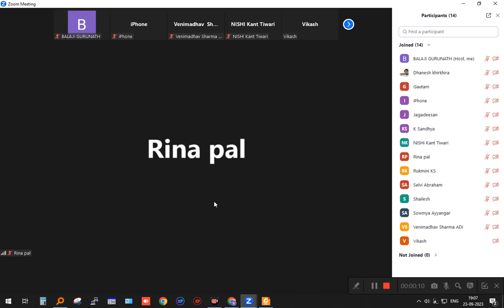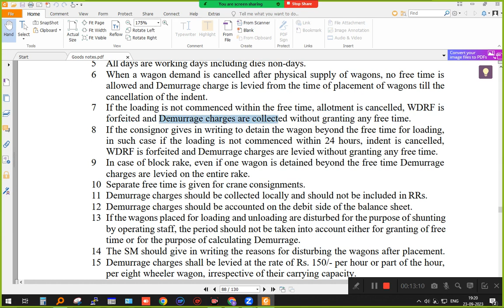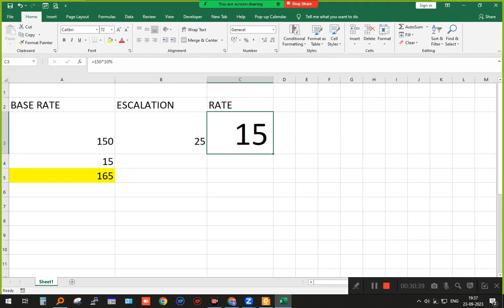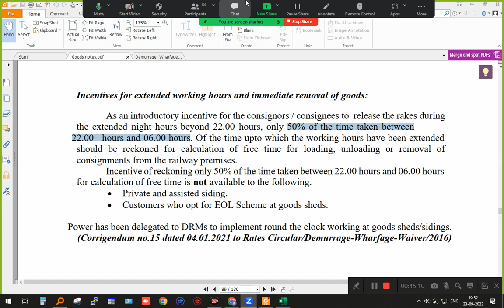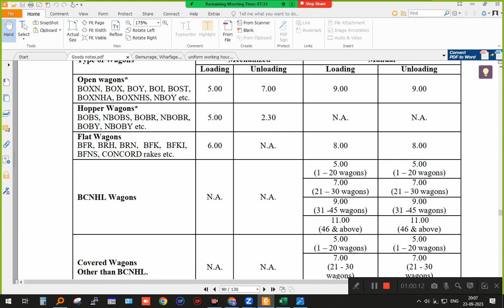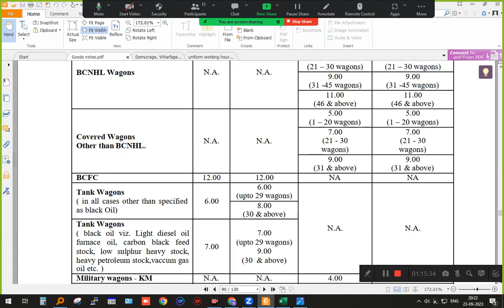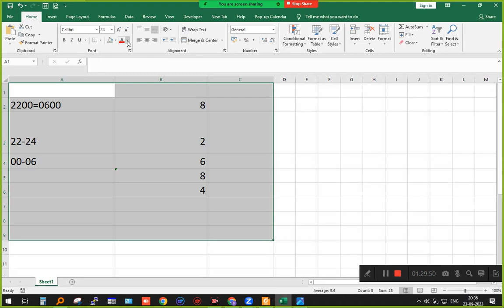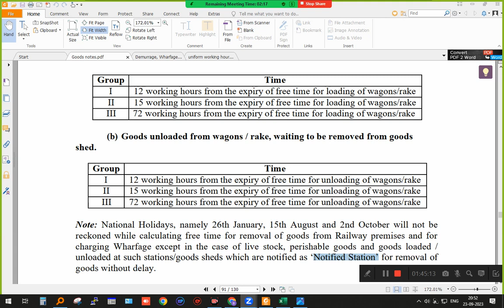DEMURRAGE ZOOM CLASS 23 09 2023